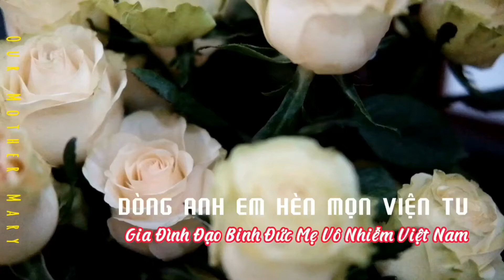Our hour of prayer - Our Mother Mary - OFM Conventual